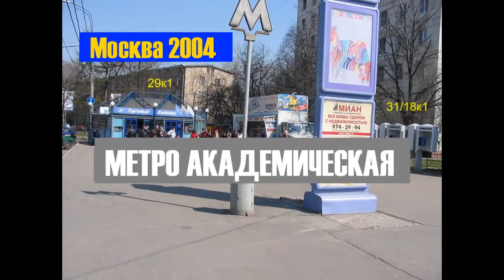Метро Академическая, 2004 год, Москва / Akademicheskaya metro station, Moscow, 2004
Архивная съемка. Обзор по кругу